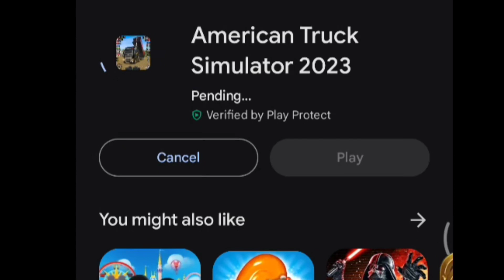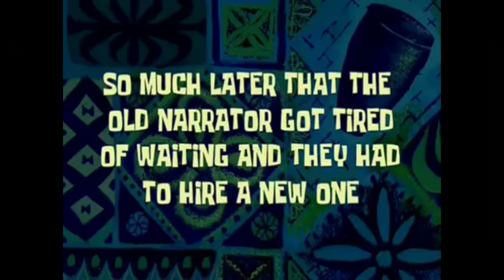BIG SCAM! American Truck Simulator For Mobile।american truck simulator download for android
I was searching for "American Truck Simulator" for Android. At one point I found a game on play store. Let's see how the game goes..😜

Keep Smiling. 😊

Your queries Tag:
american truck simulator download for android,
american truck simulator download for android without verification,
American truck simulator,
ats mobile,
Euro Truck Simulator 2,
Euro Truck Simulator 2 new update,
how to download ets2 for mobile,
ets2,
ets2 apk for Android,
Ets2 mobile,
ets2 for mobile,
ets2 new update 1.49,
american truck simulator,
ats update,
ets2 new version,
how to add radio,
how to add radio and music in truckers of europe 3,
ets2,
renault truck,
alps mountain map & contruction site map,
Yalcin Senturk,
Truckers of europe 3 yeni güncelleme,
Toe3,